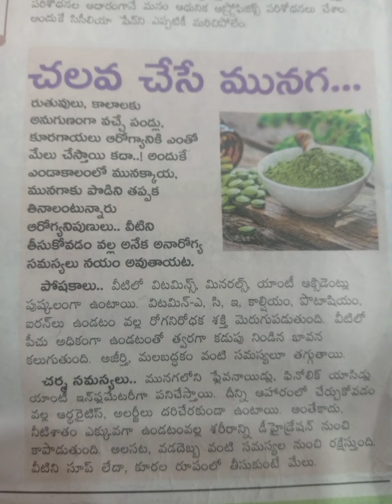చలువ చేసే మునగ..